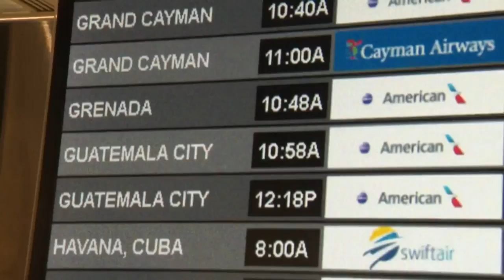Volunteers from South Florida head to Guatemala to help after volcano erupts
Michael Capponi, founder of the Global Empowerment Mission, and his team left Wednesday to Guatemala, where they will meet with government officials to go over what is needed following the volcano eruption.